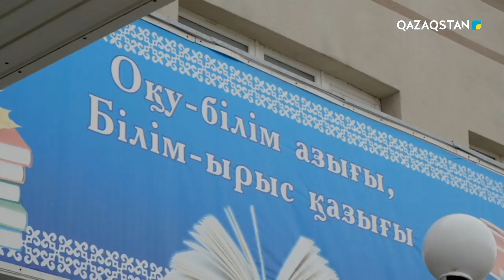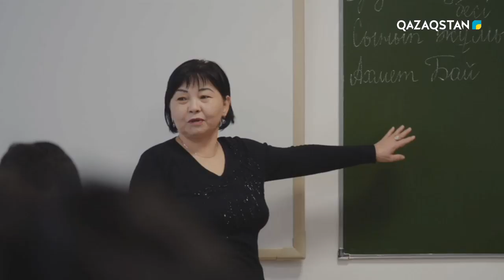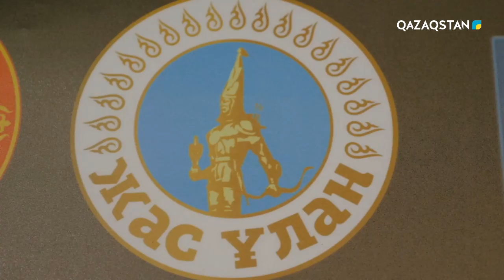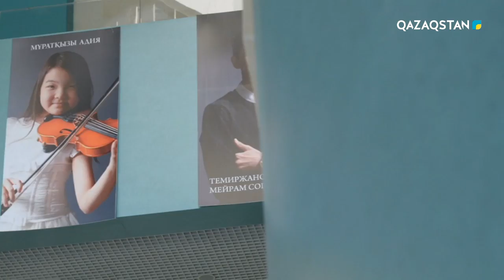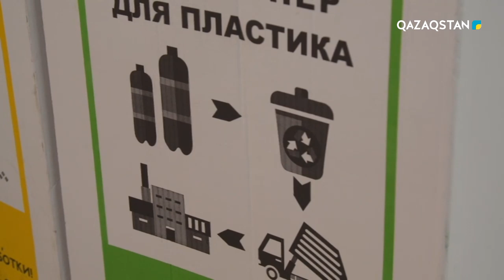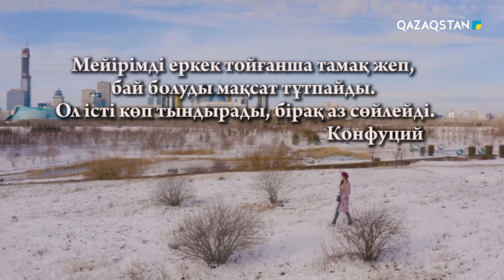«АЗАМАТ». Деректі фильм. 4-бөлім